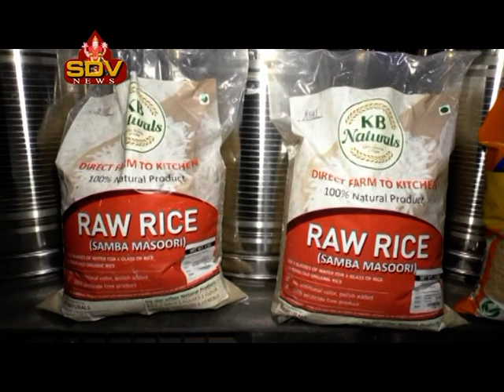సీతమ్మధార లోని నాణ్యత హోమ్ నీడ్స్ సూపర్ మార్కెట్ లో అందుబాటు ధరల్లో ఆర్గానిక్ ప్రొడక్ట్స్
NANYATHA